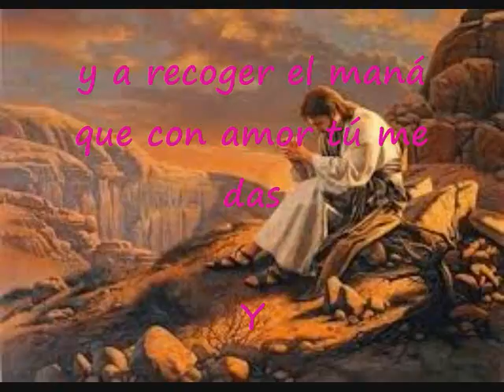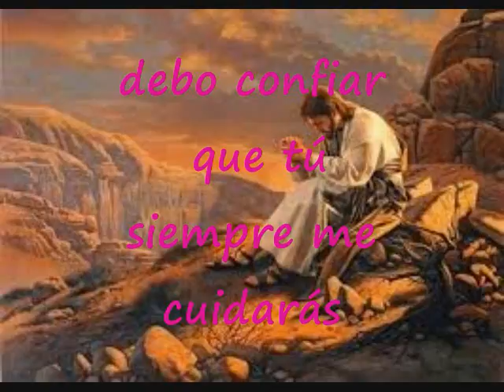Cuando Tú Me Hiciste